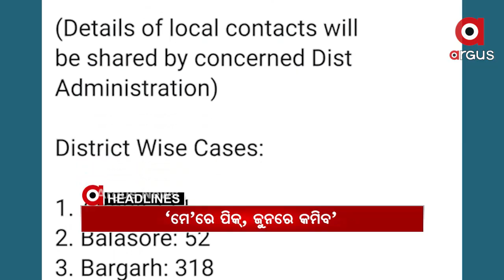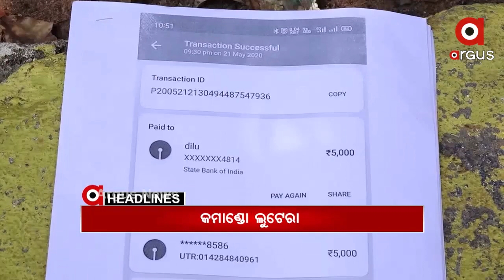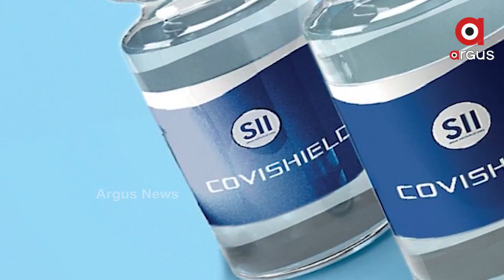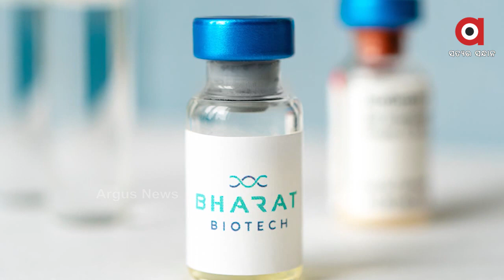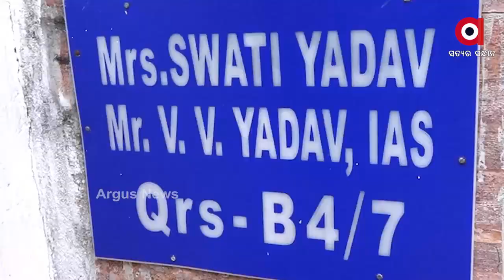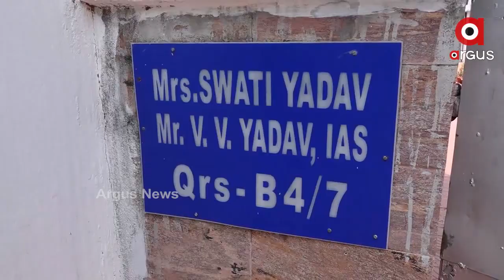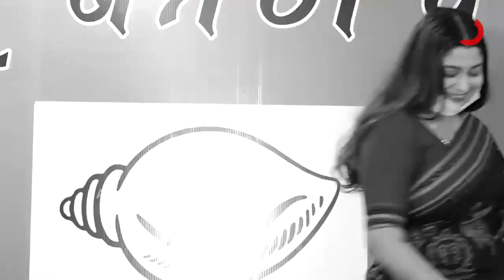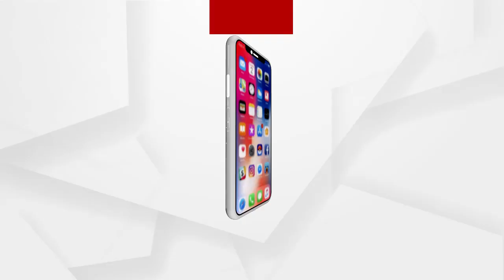Argus Update News 7am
ସମ୍ବଲପୁର ୟୁନିଭର୍ସିଟିର କର୍ମଚାରୀ ଦୀନବନ୍ଧୁ ମିଶ୍ର ଆତ୍ମାହୂତି ଘଟଣା…
ମେ ପ୍ରଥମରୁ ଓଡ଼ିଶାରେ ପିକରେ ରହିବ କୋରୋନା...
ସବୁବେଳେ ପିନ୍ଧନ୍ତୁ ମାସ୍କ...
ପାୱାରଫୁଲ IAS ବାବୁ, ବାବୁଆଣୀଙ୍କ ଗୁଣ୍ଡାଗିରି...
ସନ୍ତୋଷଙ୍କ ସୁରକ୍ଷାରେ ବିଜେଡି...
ରାଜଧାନୀରେ ପୁଣି ଠକେଇ...